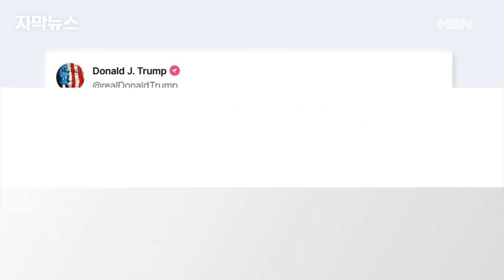[자막뉴스] ＂트럼프는 성범죄자, 사기꾼＂ 해리스, 트럼프 향해 날선 공격 | 이슈픽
해리스 부통령은 사실상 선거운동 첫날부터 트럼프 전 대통령을 성범죄자와 사기꾼에 빗대며 날을 세웠습니다.

바이든 대통령이 고령 논란으로 수세에 몰렸던 것과는 다른 모습이죠.

트럼프는 ＂돌 같은 멍청이＂라고 비난하며 공격 수위를 높이고 있습니다.